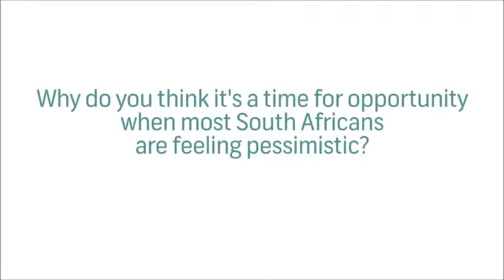Max du Preez - FNB Franchise Leadership Summit